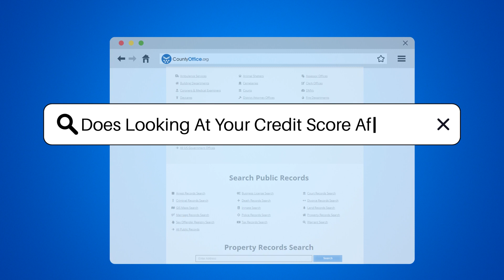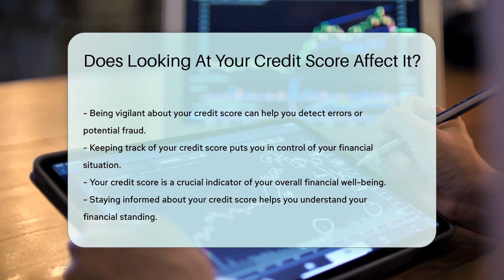Does Looking At Your Credit Score Affect It? - CountyOffice.org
Does Looking At Your Credit Score Affect It? Embark on a covert operation to understand the world of credit scores with our latest video! We're demystifying the impact of credit inquiries on your financial profile and providing you with the intel you need to monitor your credit without fear. Discover the difference between hard and soft inquiries and learn why checking your own credit score is like a ninja move that leaves no trace.

Become the master of your credit domain by understanding how regular checks can help you stay ahead of errors and fraud. Our video is your guide to becoming the captain of your financial ship, navigating the waters of credit reports with confidence and ease.